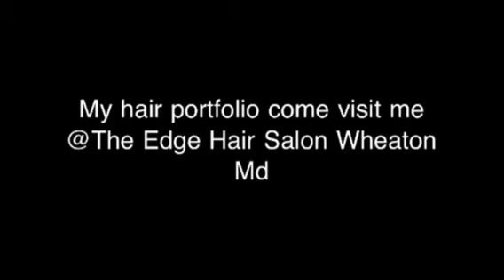My Hair Portfolio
Take a look at some of my work!